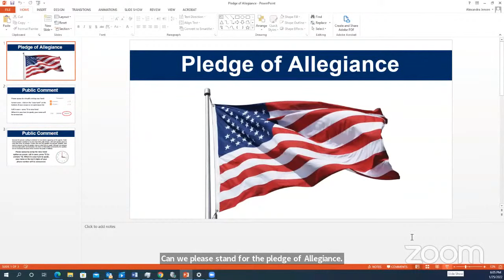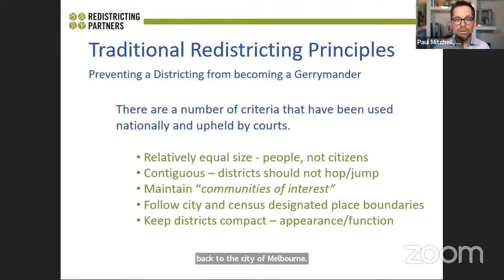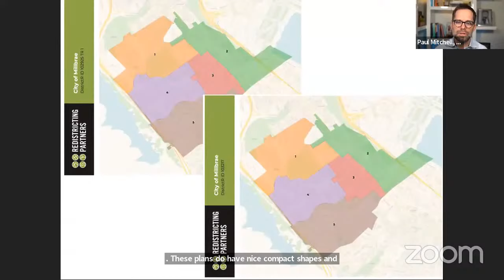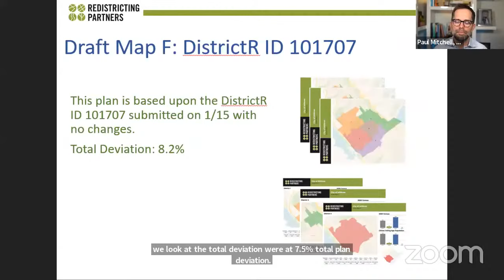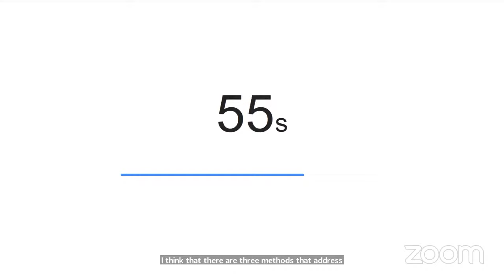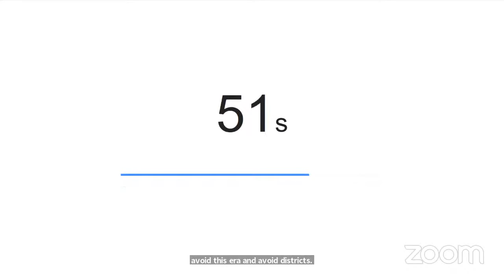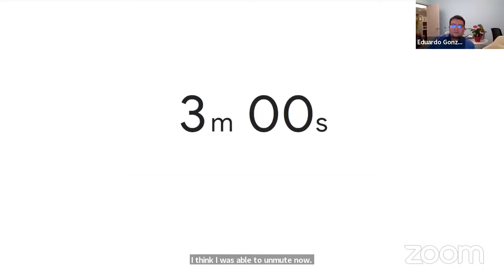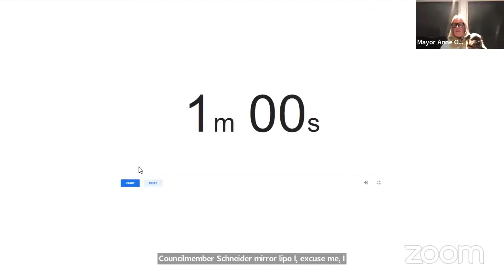SPECIAL MILLBRAE CITY COUNCIL MEETING - JANUARY 25, 2022